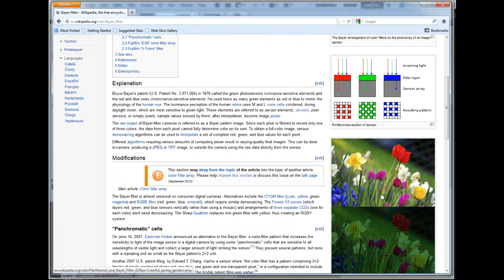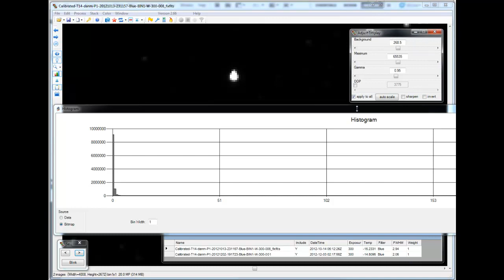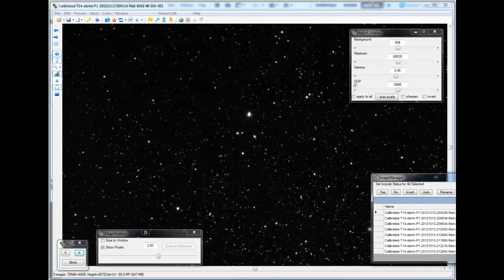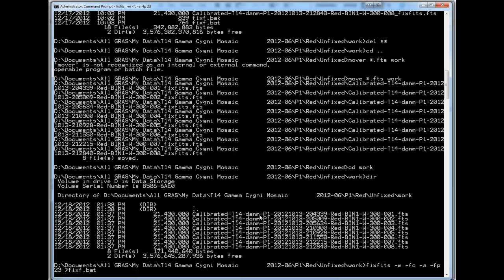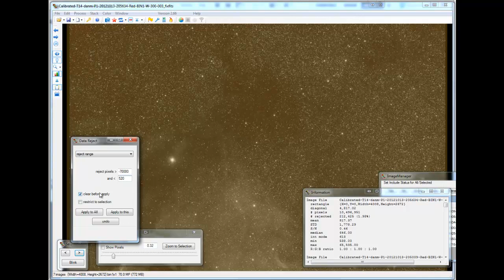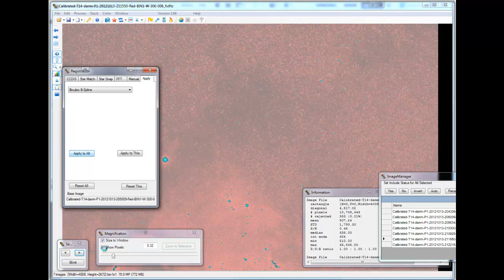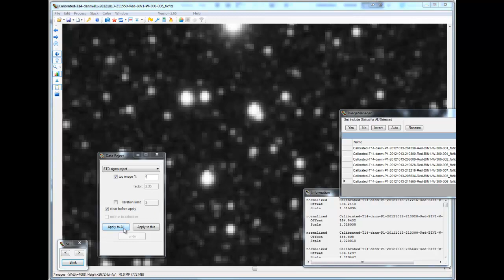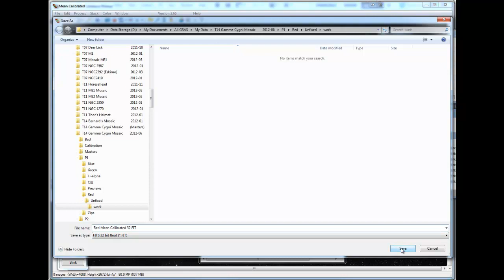Cygnus Panel 1, Part 1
A Soup to Nuts walkthrough of the artistic processing of astrophotos.  Part 1 walks through noise reduction and color theory.